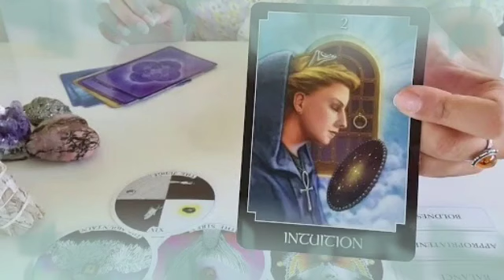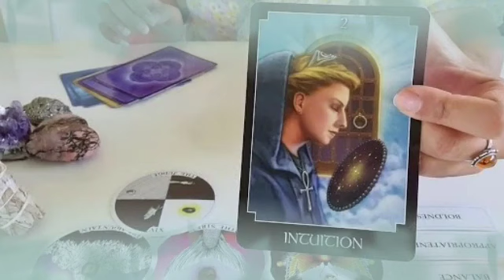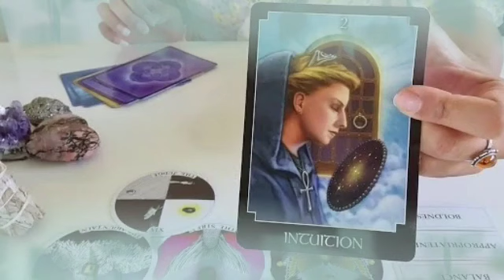برج الحوت من 6 إلى 13 آيلول 2024 ⚜️ شريك يتعرض للقهر من دونك😔أنت لم تدخل قلبك أحدا غيره🔥